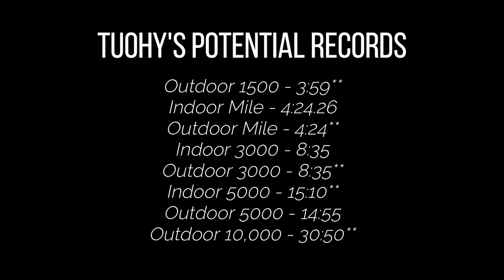Katelyn Tuohy Is OUT OF CONTROL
This could be the single greatest NCAA season of all time.  What do you think?